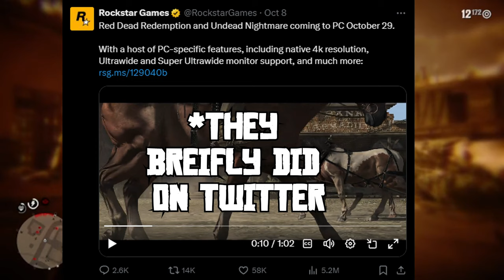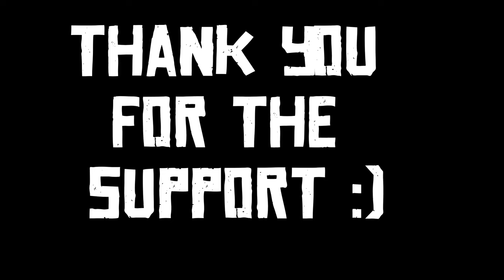Is Paying $50 for a 14-Year-Old Game Worth It?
I am excited for this game to come out on PC but I got to be honest the price for what we are getting seems very steep. I want to hear other peoples opinion on the price of the game.